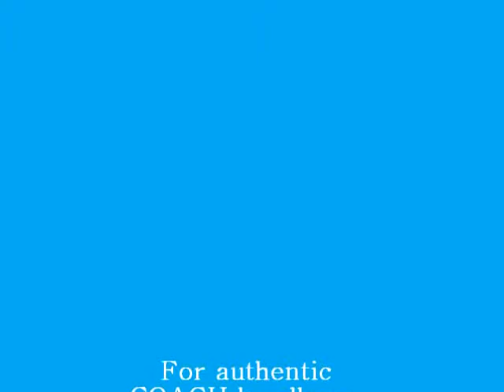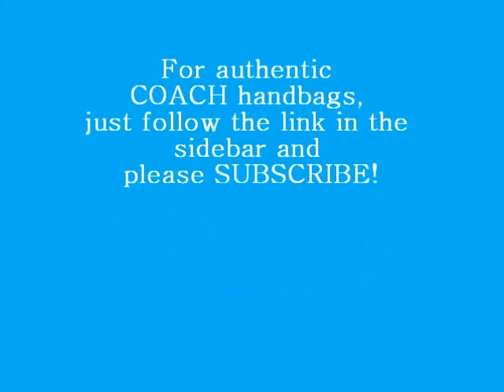Coach hand bag